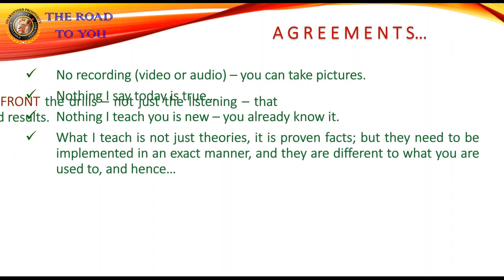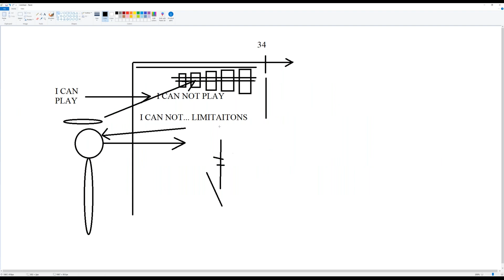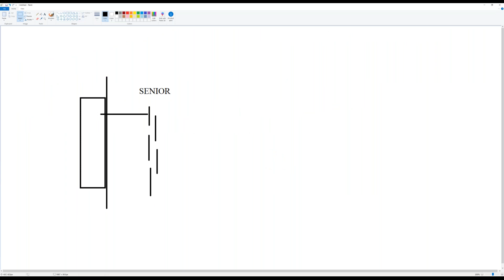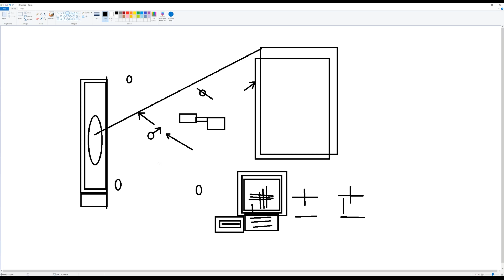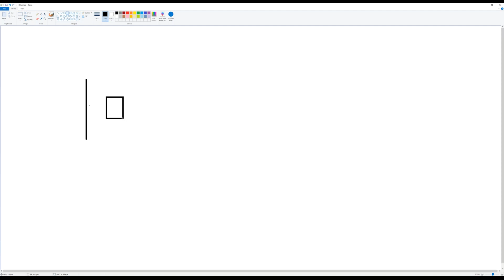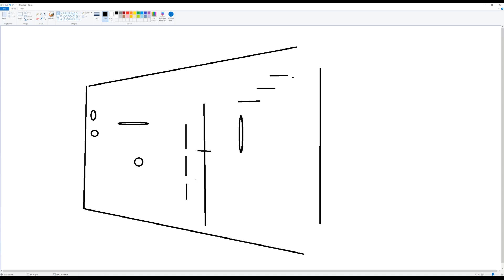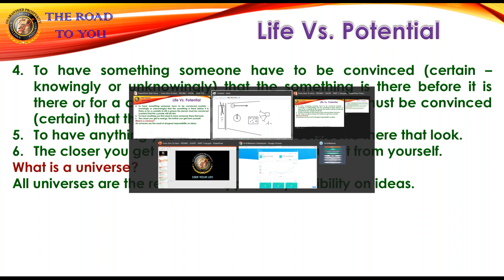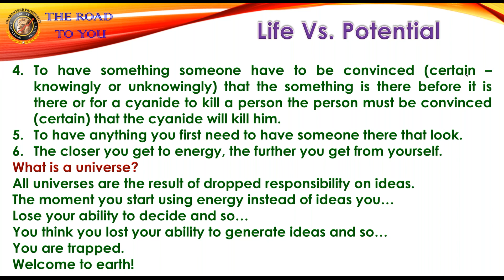From Zero To Hero - Meir Ezra - Free Intro Powenar - Part 3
Meir Ezra reveals the hidden truths about YOU. What is the spirit? What is the physical universe? Why you are not using your full potential? The most powerful truths about the laws of the physical universe and the spiritual universe.